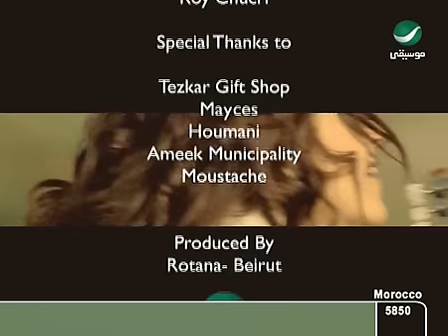Grace Deeb - Aktar Min Gharam "2006"